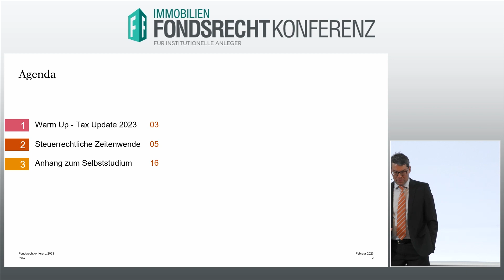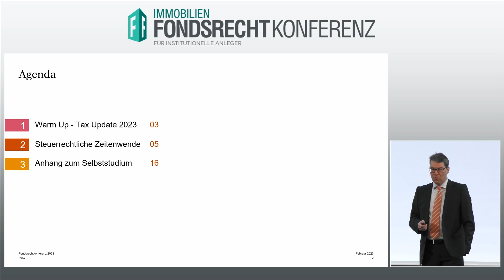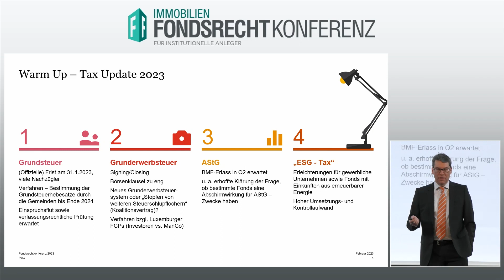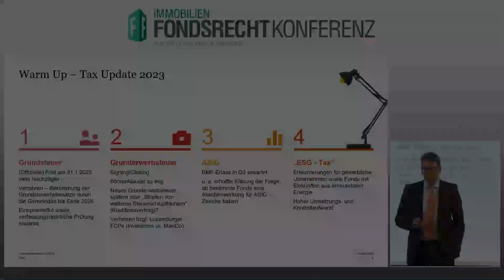Sven Behrends: FondsRechtKonferenz 2023 (Teaser)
Neuregelungen im Steuerrecht 2023
für Immobilieninvestoren
Sven Behrends, Partner - Asset Management - Real
Asset Tax & Legal, PricewaterhouseCoopers GmbH
 Wirtschaftsprüfungsgesellschaft